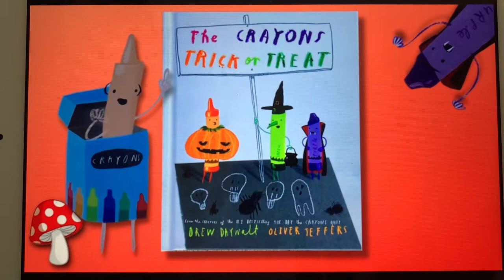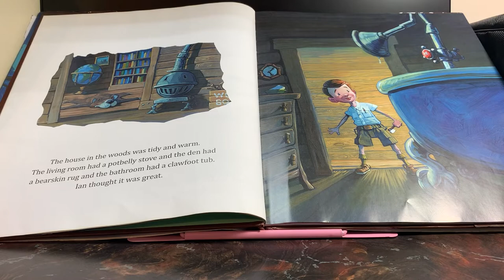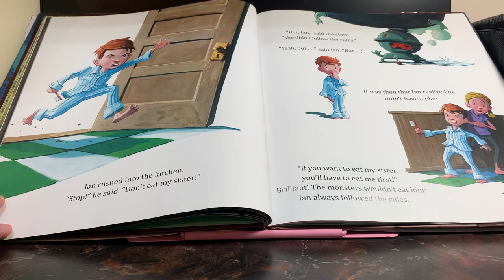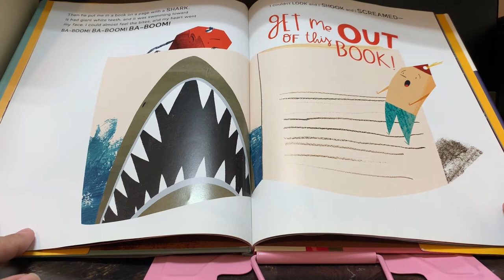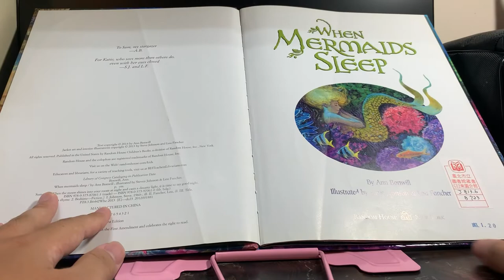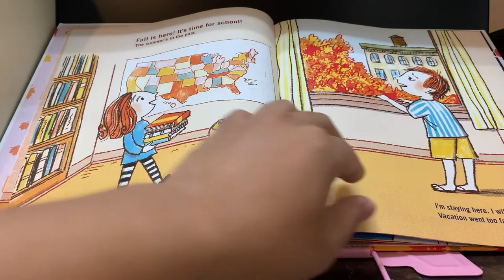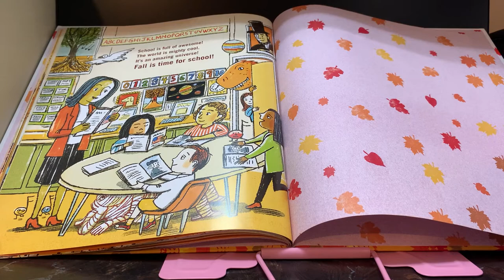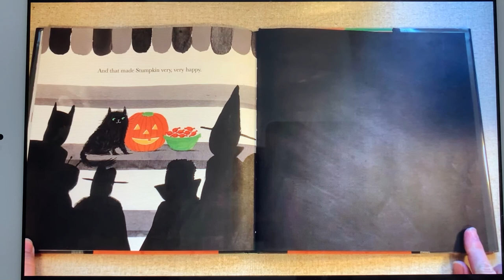【英語HOW好玩：英語故事屋】--臺北市立圖書館城中分館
英語HOW好玩？
圖書館除了有很多故事書可以借，
也有好聽的說故事活動，讓喜歡聽故事的你參加喔！
熱情的城中分館英語志工團隊，在10月份有好多有趣的故事想與大家分享～
10月23日要和你分享的主題是萬聖夜。

萬聖節是基督教的節日，又稱諸聖節，在每年的11月1日。
而諸聖節的前一天傍晚(萬聖夜)，才是一般非西方國家所熟悉的節日。

🎃萬聖夜（英語：Halloween，意為「諸聖節的昏夜前時」），
在每年的10月31日晚上慶祝，主要流行於部分西方國家。
萬聖夜相關的主題有鬼怪、驚悚、死亡、魔法...等事物，
南瓜、鬼魂、女巫、蝙蝠、黑貓、骷髏、吸血鬼、科學怪人...等常為代表象徵。

🎃「不給糖就搗蛋」是萬聖夜的主要活動之一，
按照習俗，當晚小孩會化妝成鬼怪的造型，
逐門逐戶按響鄰居的門鈴，
並大喊「Trick or Treat!」（意即「不請客的話就搗蛋！」），
主人家便會拿出一些糖果、巧克力或是小禮物，分送給來訪的小孩。
有的地方的習俗，則是以唱歌跳舞等表演來博得糖果。

融合了恐怖、調皮、有吃、有玩的萬聖夜，你喜歡嗎？
快來聽聽看這次分享的故事，
有哪些稀奇古怪的內容吧！

資料參考來源：維基百科